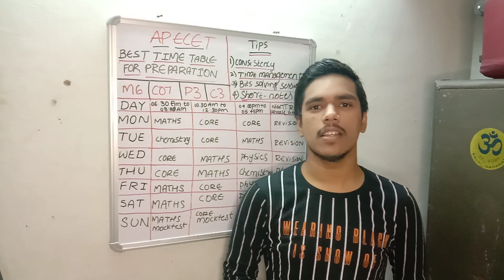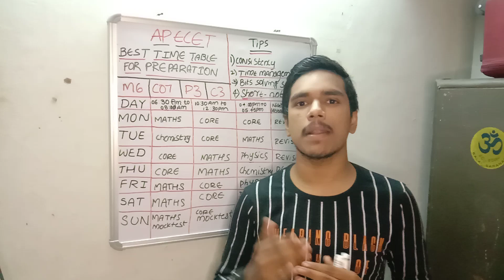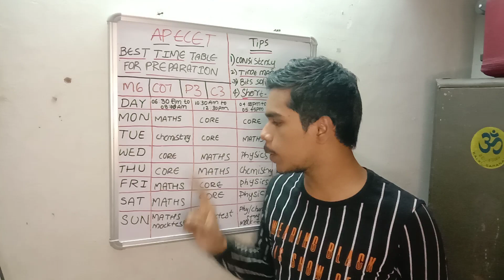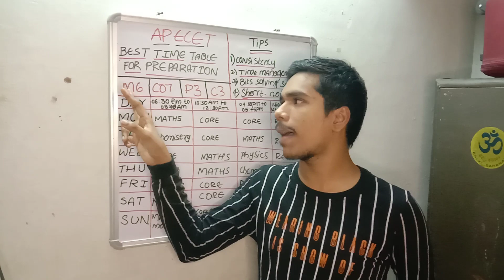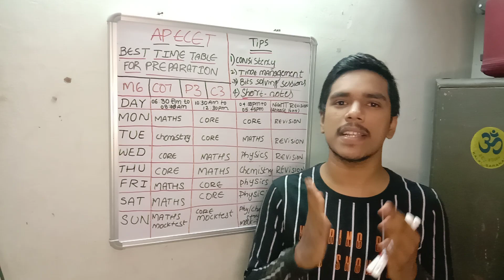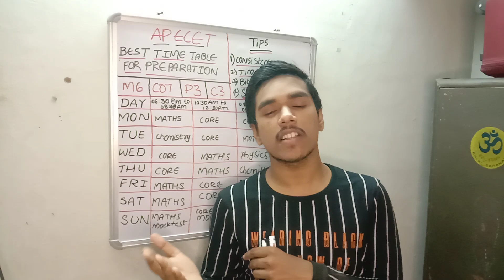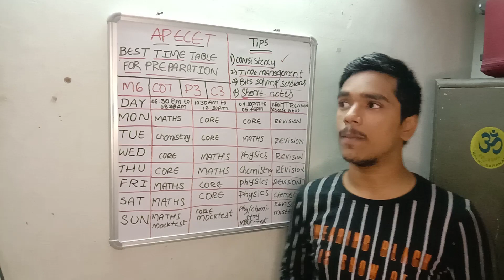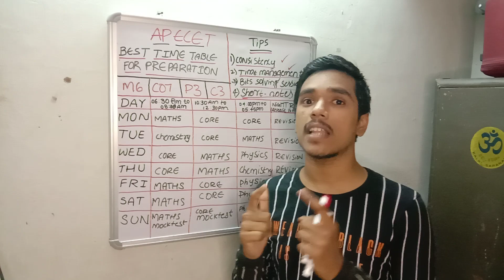BEST TIME TABLE FOR AP ECET 2021 PREPARATION